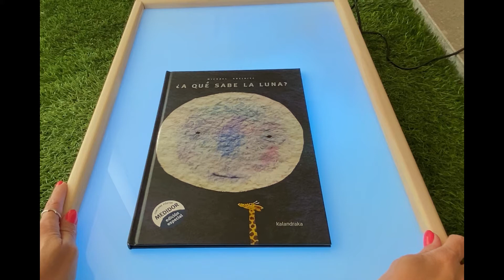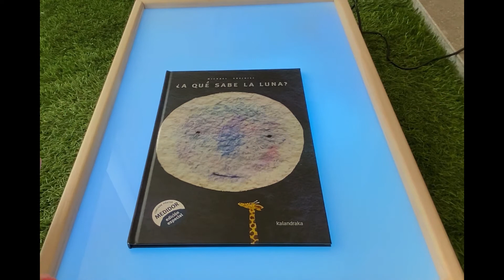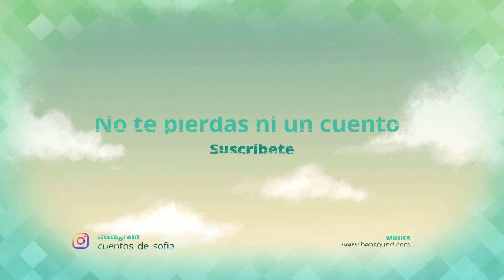A qué sabe la Luna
Ilustración y texto: Michael Grejniec  | Editorial: Kalandraka